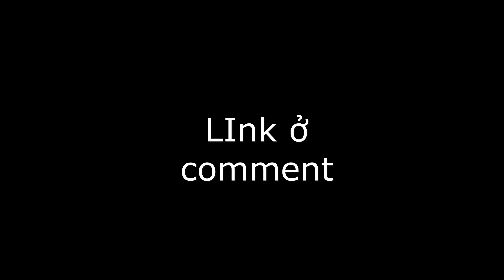GiveAway 5000 Sever Vip Shindo Life